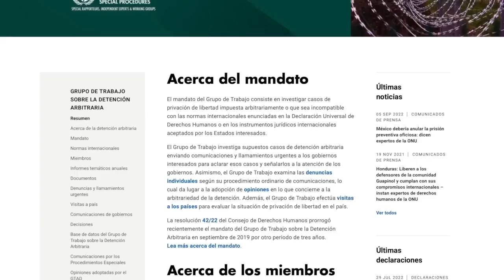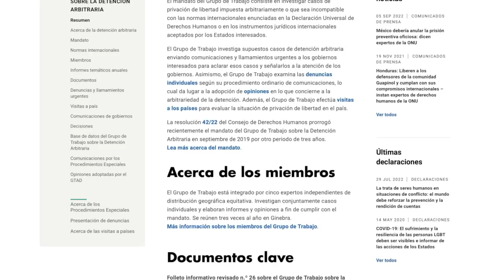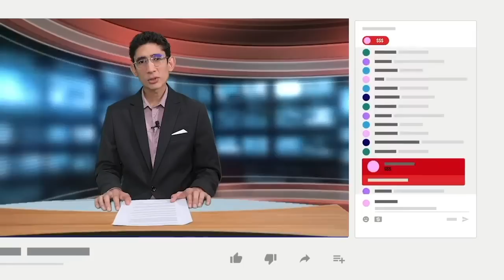Grupo de la ONU demanda liberar a Cristiana Chamorro y extrabajadores de Fundación Violeta Barrios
El Grupo de Trabajo sobre la Detención Arbitraria de la ONU llamó al Gobierno de Nicaragua, a “liberar inmediatamente” a los presos políticos Cristiana Chamorro Barrios y los extrabajadores de la Fundación Violeta Barrios de Chamorro: Walter Gómez, Marcos Fletes y Pedro Vásquez. Además, demandó realizar una “investigación exhaustiva e independiente” de las circunstancias en torno a su “privación arbitraria” de libertad y adoptar las medidas pertinentes contra los responsables de la violación de sus derechos.
El Grupo de Trabajo de la ONU también solicitó que a los cuatro presos políticos se les conceda el derecho efectivo a obtener una indemnización y otros tipos de reparación, de conformidad con el derecho internacional. Se trata de un informe de diciembre de 2022, que circula hasta esta segunda semana de enero.

- El obispo Rolando Álvarez “ya fue condenado” por la justicia orteguista.
- Cobro por Parole humanitario es "fraude", advierte funcionario.
- Aumento de casos diarreicos en Masaya con rumores de agua contaminada.